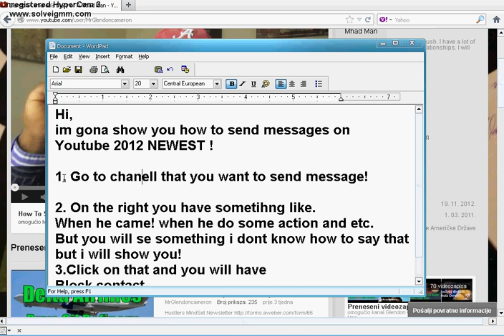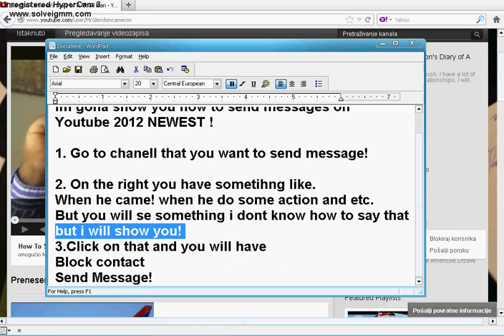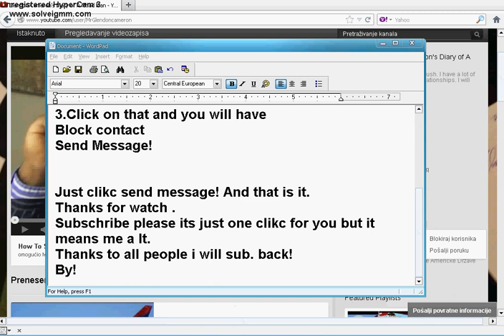How to send messages on Youtube 2012 NEWEST!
NEWEST YOUTUBE COVER! HOW TO SEND MESSAGES!

SUBSCHRIBE PLEASE IT MEANS ME A LOT!